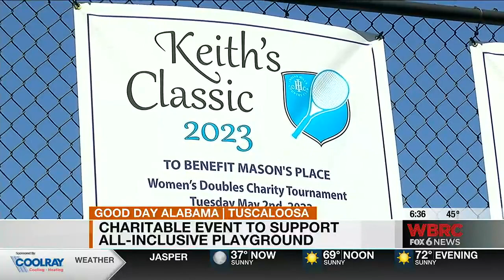Charitable event to support all-inclusive playground